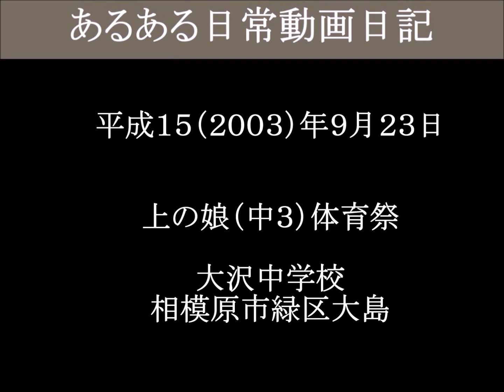上の娘（中３）体育祭 棒取り 大沢中学校－４（津山雄次）030923